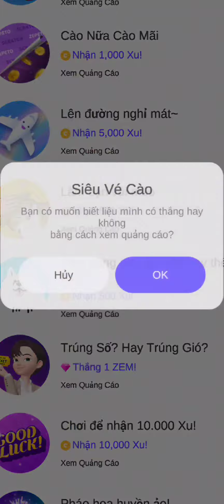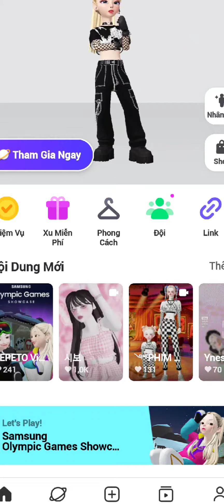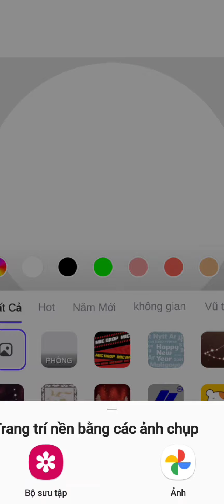Tip Zpt nek | Zepeot